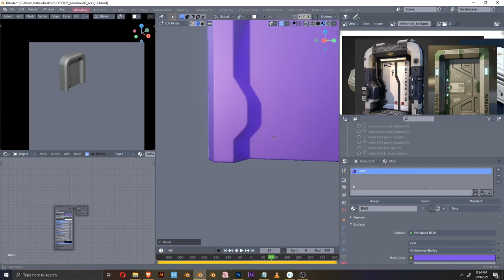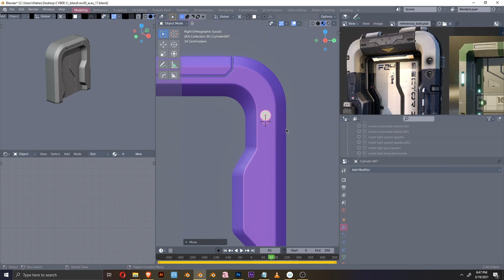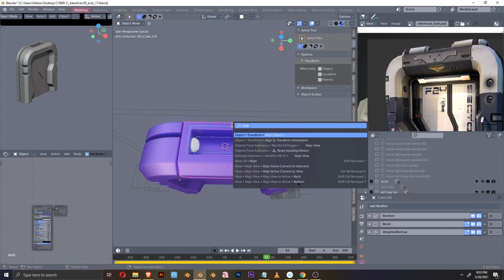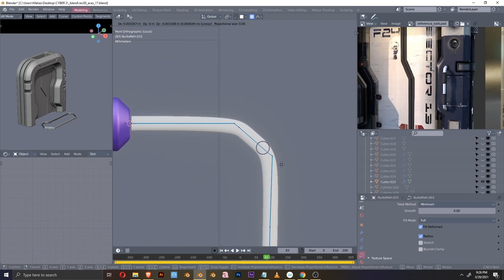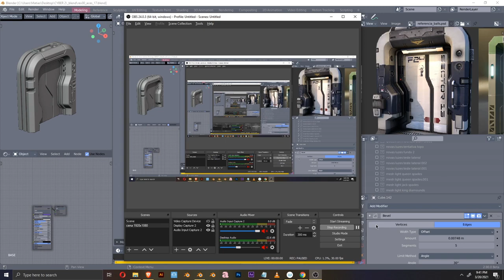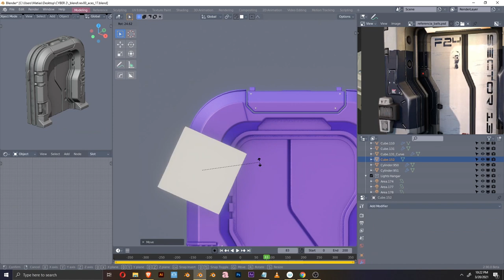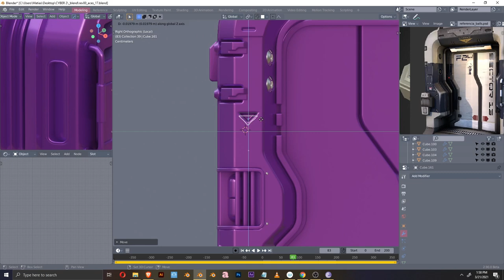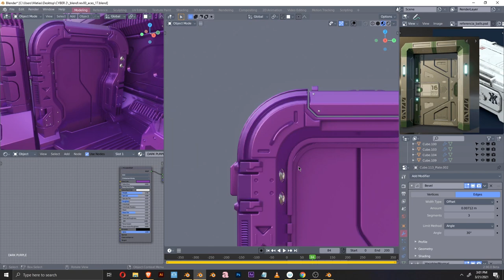3d sci-fi door modeling timelapse Blender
Lo-fi Music by
Free Music Archive
Checkie Brown
Tri-Tachyon
Mild Wild
Audiobinger